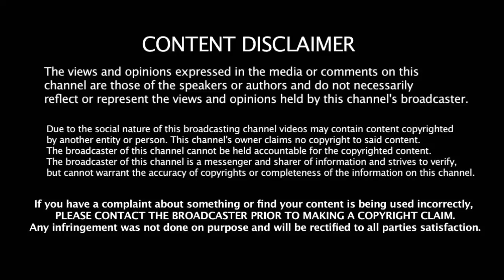சொல்லி வைத்து CSK அணியை மண்ணை கவ்வ வைத்த Rohit CSK அணிக்கு 9 வருட தோல்வி | CSK vs MI